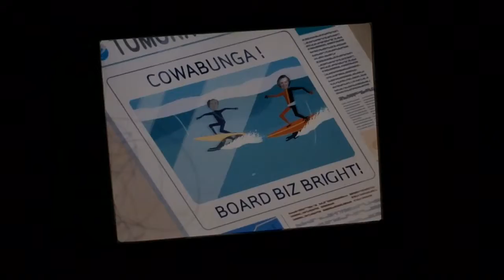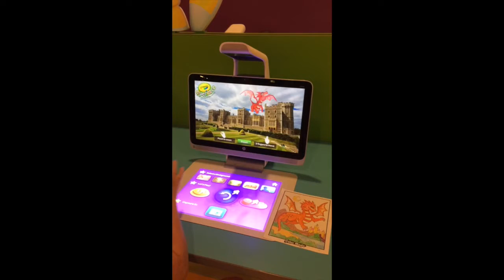Summer 2015 Part 2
This video is about Summer 2015 Part 2